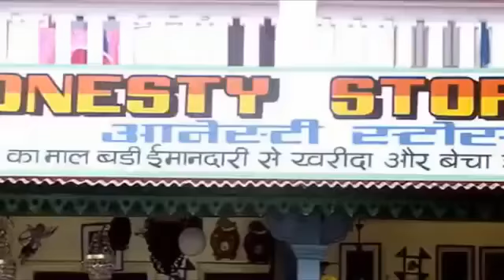Best of comedy by kedar khan and govinda